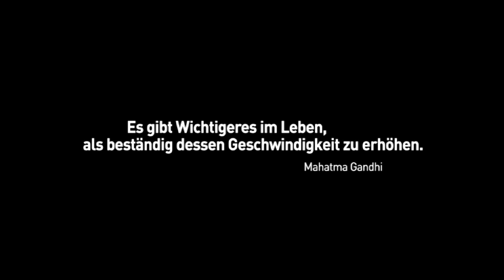VIER LEBEN | Trailer [HD]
| "Vier leben" (Trailer deutsch german) | Kinostart: 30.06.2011
DANKE! :)

Offizieller deutscher Kino-Trailer zu dem Film "Vier leben".

Originaltitel: Le quattro volte
Filmdrama, IT/DE/CH 2010
Filmverleih: NFP Filmverleih
Filmlänge: 88 Minuten
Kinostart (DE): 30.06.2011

Schauspieler/Darsteller: Giuseppe Fuda, Bruno Timpano, Nazareno Timpano u.a.

Regisseur: Michelangelo Frammartino

Ein alter Ziegenhirt verbringt die letzten Tage seines Lebens in einem ruhigen mittelalterlichen Dorf. Im tiefsten Süden Italiens hütet er seine Ziegen, an einem Ort, den die meisten Dorfbewohner seit langem verlassen haben. Er ist krank. Seine Medizin ist der Staub vom Kirchenboden, den er jeden Tag mit etwas Wasser trinkt.

Als er eines Nachts stirbt, halten seine Ziegen Wache am Sterbebett. Ein Zicklein wird geboren. Wir folgen seinen ersten zaghaften Schritten, sehen, wie es heranwächst bis es kräftig genug ist, um zu weiden. Doch in den Bergen verliert es den Anschluss an die Herde.

Das Junge sucht Schutz unter einer majestätischen Tanne, die sich im Bergwind wiegt. Deren Leben wird bestimmt von den Jahreszeiten. Kurze Zeit später liegt die Tanne auf dem Waldboden und ist nur noch das Skelett ihrer selbst. Die Köhler verwandeln sie nach alter Tradition in Holzkohle. Unser Blick verliert sich im Rauch der Asche.

"Vier leben" ist die poetische Sicht auf den sich immer wiederholenden Kreislauf des Lebens und der Natur. Angesiedelt in der unvergleichlichen Landschaft Kalabriens, zeichnet Regisseur Michelangelo Frammartino das Porträt einer archaischen Welt und offenbart dabei Einblicke in einen zeitlosen Ort und seine ungebrochenen Traditionen.

"In Kalabrien ist die Natur nicht hierarchisch; alle Lebewesen haben eine Seele. Man sieht es, wenn man in die Augen eines Tieres blickt. Man spürt es beim Rauschen einer großen Tanne im Wind. Man hört es, wenn die Holzkohle singt, als hätte sie eine eigene Stimme." (Michelangelo Frammartino, Regisseur)

• Berlinale 2011 - Kulinarisches Kino
• Festival de Cannes 2010 - La Quinzaine
• Filmfest München 2010
• Karlovy Vary International Film Festival 2010
• Era New Horizons International Film Festival, Wroclaw 2010 - International Competition
• Sarajewo Film Festival 2010
• Motovun Film Festival (Kroatien) 2010
• Festival du film de Lama (Korsika) 2010

• European Cinemas Label - Quinzaine des Réalisateurs, Cannes 2010
• CineVision Award - Filmfest München 2010
• Nastro d’argento speciale - Nastri d’argento 2010
• Audience Award, International Film Guide Award - Era New Horizons
• International Film Festival, Wroclaw 2010
• Special Jury Award, FIPRESCI Preis - Motovun Film Festival (Kroatien) 2010
• CICAE Award - Filmfest in Annecy 2010